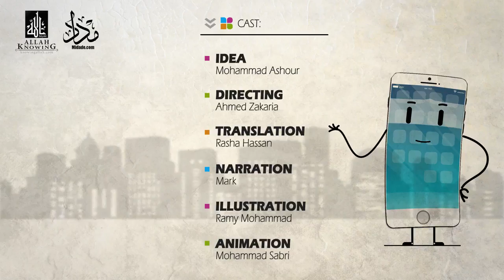iPhone 6 Doesn't Believe in Steve Jobs